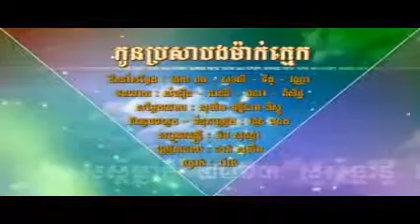RHM VCD VOL 187 Kon Prorsa Bong Mak Khmek (Khat Sokhim)